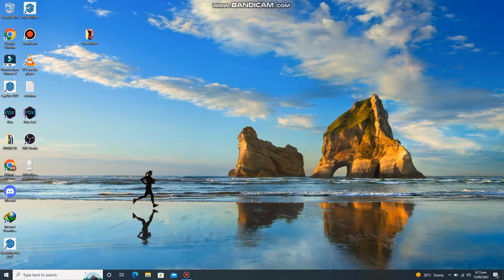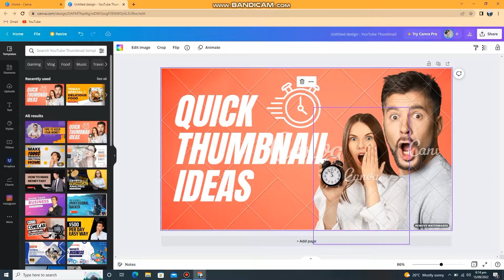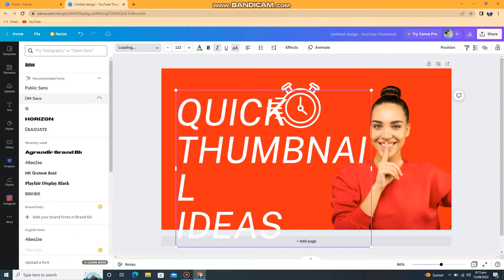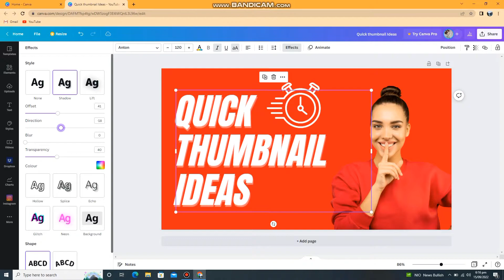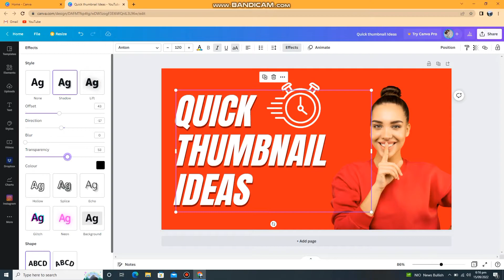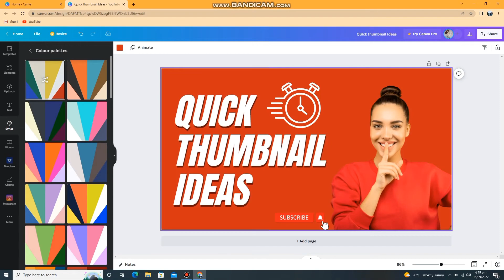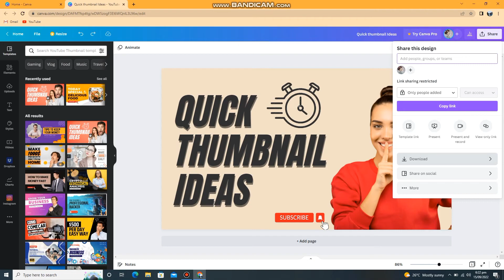Make Thumbnail Online 2022 for Free I Thumbnail Kaisay Banaen | Free Thumbnail Without Watermark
In This Video I exactly tell you to how to Add thumbnail for YouTube videos in 2022 . How to Add thumbnail for YouTube.